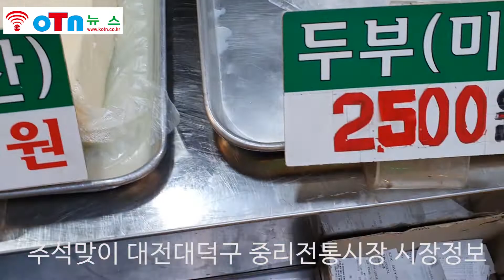(OTN뉴스)추석맞이 대전 대덕구 중리전통시장의 시장정보.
추석맞이 대전 대덕구 중리전통시장의 시장정보이다.